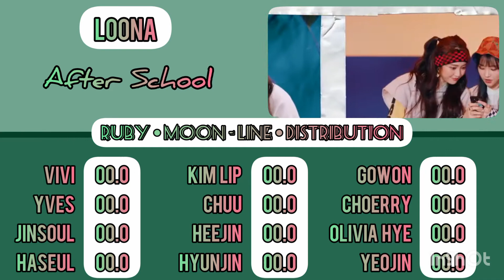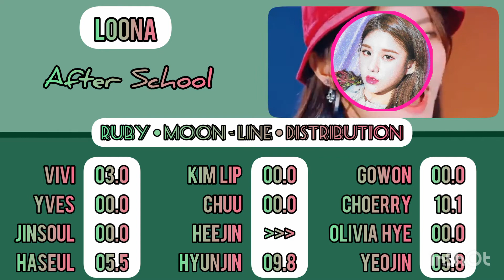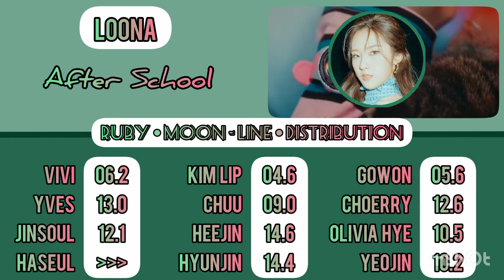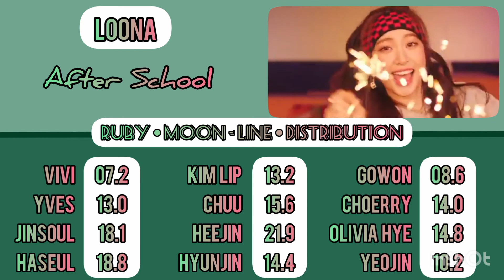HOW WOULD LOONA SING AFTER SCHOOL (WEEEKLY) • LINE DISTRIBUTION